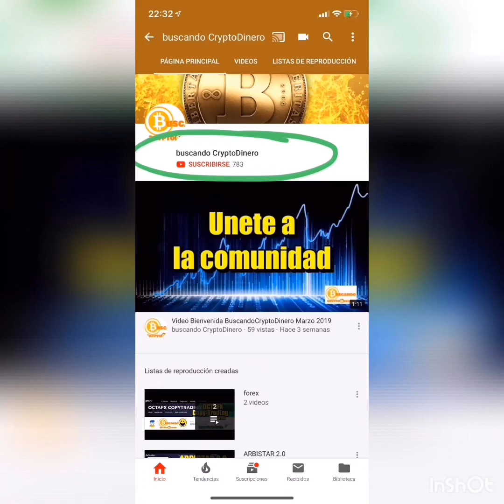Resumen Crypto y como organizo mi tiempo: Lunes Mandilon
***INVERSIONES ACTUALES***

***AIRDROPS***

Si quieres donar Crypto al canal:

BTC: 13XfMEwPBM5GGM7Wd8aMPao6g2zFRWMmME
LTC: LcsdkhHLQmPHA6hyojQT5R7FEQ8pUnyd79
ETH: 0x6E56B61C2B7d065b039570aBF859AF190930f10a
ETC: 0xA25B8fD301D0ECaD0d749f719cb9De408A8e0d9b
XRP: rfKKeRCRGfaxweuXsgnzZU6GVBVuWzQsfe
TRX: THNp1USHitDwYaNUAD3ZGf2YRQtDMFEVit
DASH: XrxdsPrUJkeWgf45x71zjChLG7W5ASy4UA
BAT: 0x6E56B61C2B7d065b039570aBF859AF190930f10a
XLM: GCXCETFEQP5SFUKAICEIVRG64BLYWSJ53VETU3AWZ5VEP4LE2O4CQAEQ